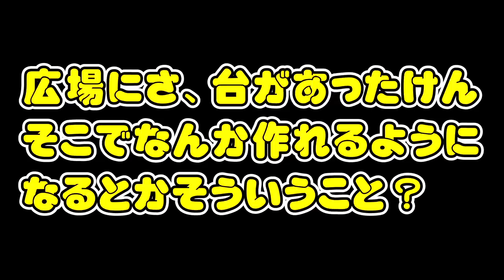たぬきちの借金のワナ【あつ森】あつまれどうぶつの森 Part 3